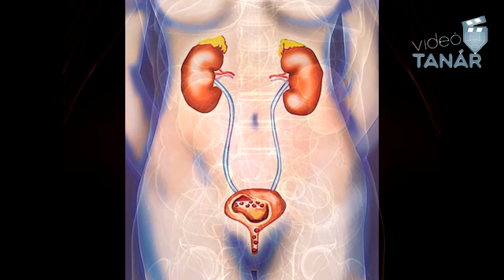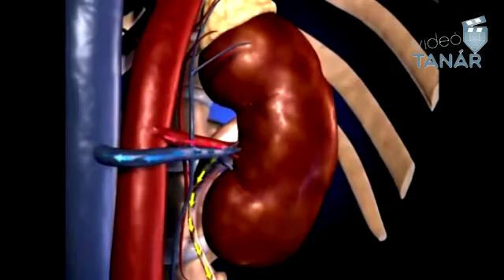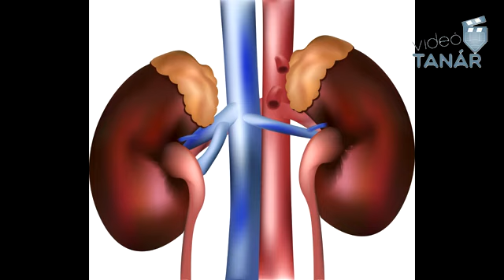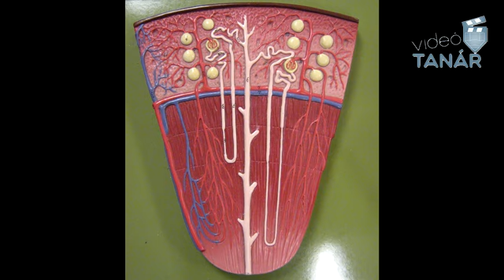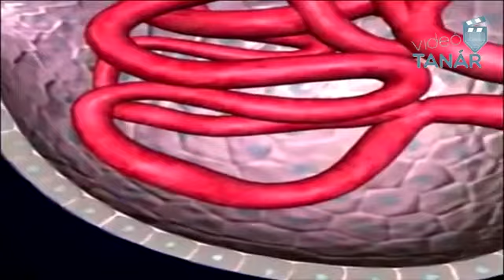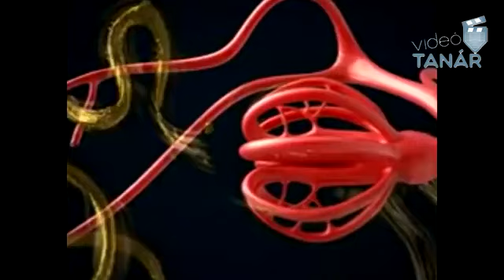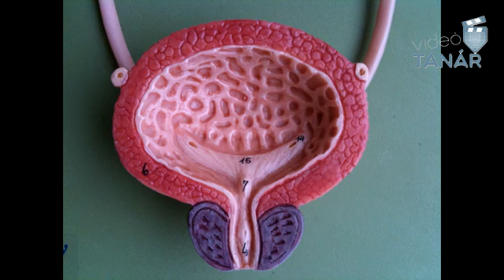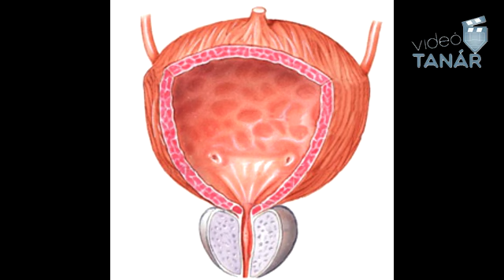A kiválasztási szervrendszer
Az emberi szervezetben az anyagcsere során számtalan káros, és felesleges anyag képződik. Ezek eltávolításában a tápcsatorna, a bőr és a légzőrendszer is részt vesz, azonban a káros anyagok kiürítésében és a homeosztázis szabályozásában a kiválasztórendszernek és a kiválasztásnak van a legmeghatározóbb szerepe.